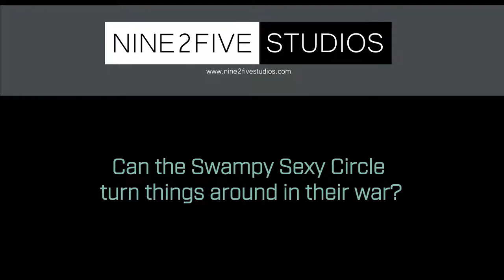Stellaris Utopia Multiplayer - Episode 49: Alone Again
Everyone's turning into psychics in this episode of Stellaris Utopia multiplayer!

Rich is noticing that the his mental powers continue to spread!  The Bothrians within his empire are also exhibiting abilities to access the Shroud.  Do they plan on giving away their power to everyone?

Meanwhile, the war continues to rage around the galaxy, but the Allied Buvhondon Commonalities are on the defensive.  They are the only enemy power still with their planets mostly intact.  Its failed to defend their allies in the north, and now JJ and Justin's allies are coming down to take Buvhondon planets.

This is giving the time to Miles and Rich to once again rebuild their forces in order to finally deal with the Buvhondon fleets once and for all.

But the Grand Concord federation leaves soon afterwards, having achieved total victory. Justin and JJ are forced to leave the war as well.  Rich and Miles are on their own, but with the Dyss Combine and Raltek now vasselized under new ownership, the Allied Buvhondon's are now alone as well.

Stellaris - v.1.6.2 (Adams)
Rich - The Confederation of Hot Colonies
Miles - Circle Jerks
Justin - The League of North American Island
JJ - Kai-Fan-Chard Authority

Galaxy set up: Small, Elliptical, 11 AI, 0 Advanced AI, 2 Fallen Empires

Music and sound FX provided by our own Miles Glover!